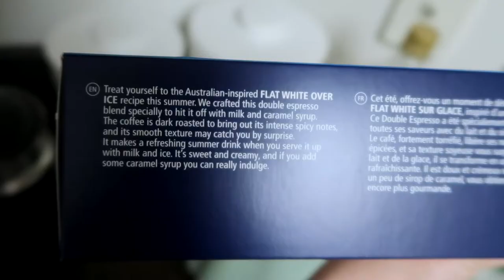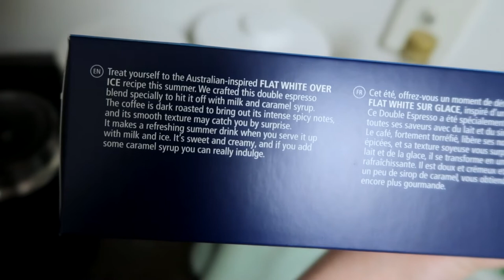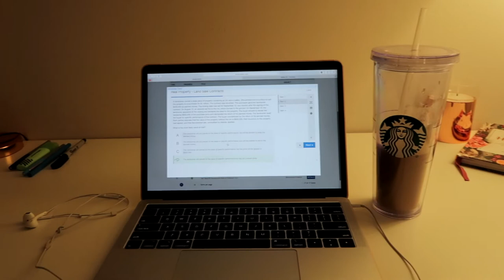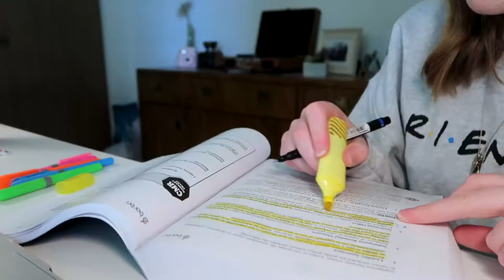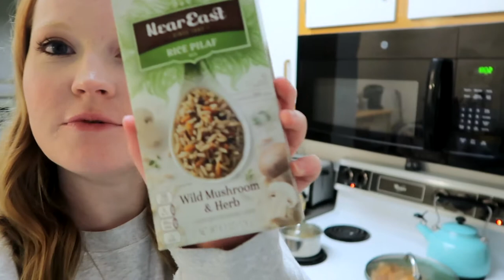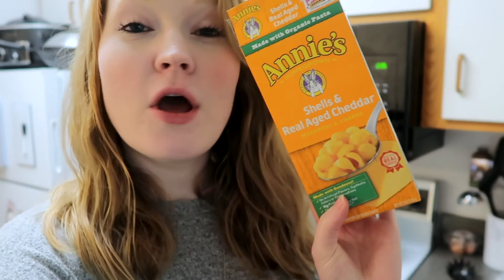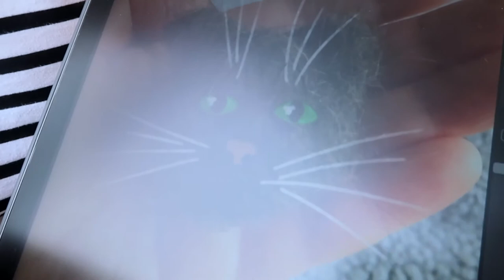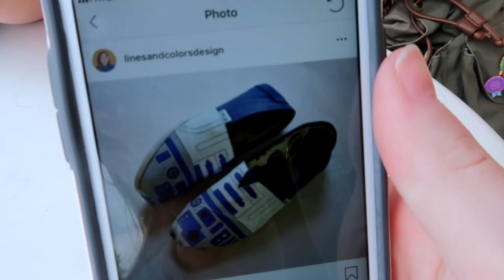VLOG - PREPPING FOR THE BAR EXAM | STUDYING, CAT GATE, & CAFE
Gill's Instagram: @linesandcolorsdesign

What I'm wearing:

Thursday

Monday

⇢ Gray Top - Target (unavailable - I got it years ago)

Thursday:

⇢ Jean Jacket - Forever 21

⇢ Jeans - LuLu's